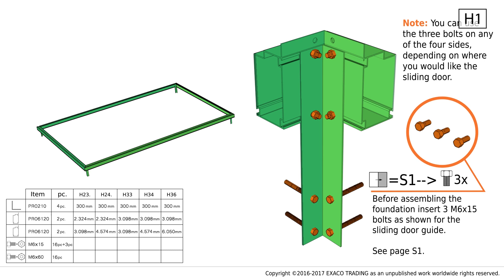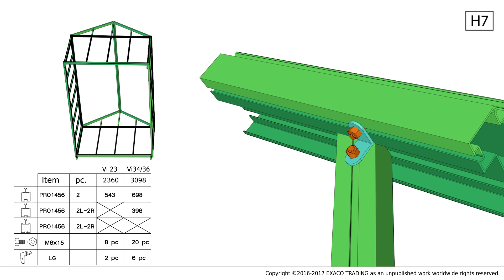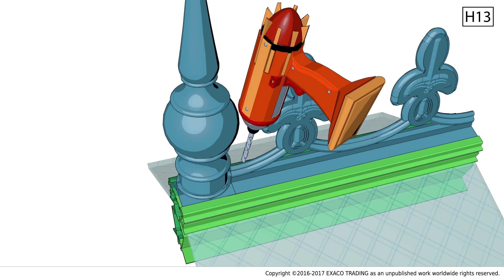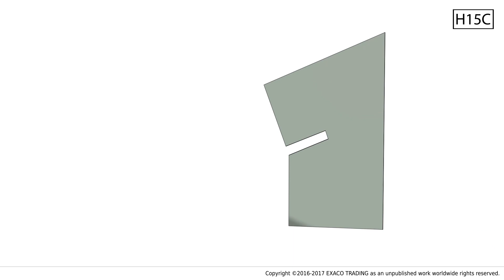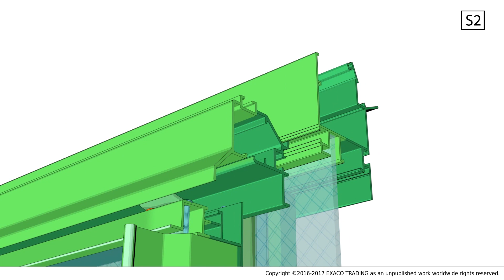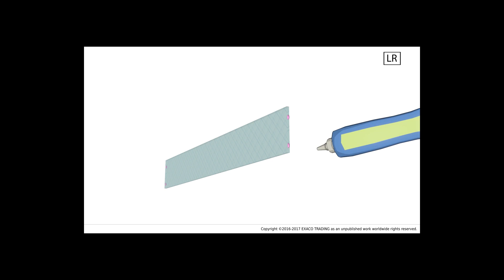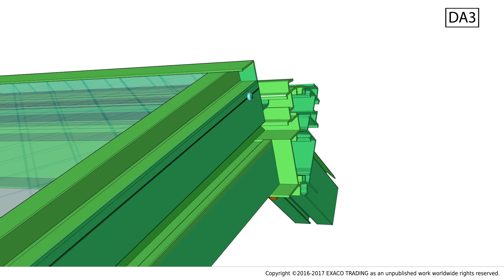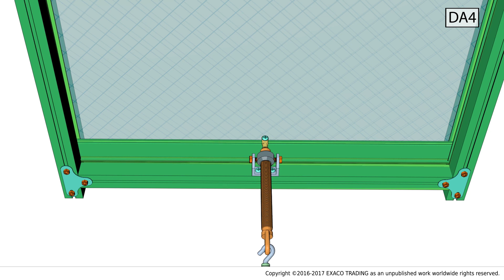Official Exaco Royal Victorian Greenhouse Assembly 2018 3D Version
2024 corrections: There is a new updated YouTube Video that will highlight the most recent changes to this greenhouse. to watch the updated YouTube Video.

Detailed animation of the assembly process for the Royal Victorian greenhouse series from Exaco Trading.  To jump to specific chapters click the times listed below.

2023 corrections:
1)The video will say to use M6 x15 bolts. Please use the M6x12 bolts that come with the greenhouse.
2) The door support piece for the double sliding door at 37:27 is not included by the factory anymore.

00:00 – Foundation Frame
03:00 – Pro6578 Corner Wall pieces
03:51 – Wind Brace Bracket to corner
04:24 – Slider Loops per curtain
05:12 – Pro1456 Wall pieces
05:30 — Pro20229 for Double Sliding Door
06:00 – Center Post (Pro1456)
07:00 – Detail for VI36/VI46
07:53 – Detail for Louvre Window
08:34 – If you purchased curtains, now is a good time to install the curtain rails – refer to page SD1
09:25 – Roof Windows
10:15 — Window Roof Uprights
11:33 – Bending and attaching the 45-degree support tube
14:07 – Attaching the roof and wind braces
15:12 – Scroll Supports for VI36/VI46
18:24 – Insert glass windows/adding decorative finials
19:06 – Adding plastic gutter down spout/gutter profile frame
21:00 – Adding glass supports
22:15 – Adding Glass and Glazing shims to windows.
23:36 – Installing the rubber trim/trim plates
25:40 – Crescent seals for roof
31:26 – Adding/Assembling Single Sliding Door
37:24 – Adding/Assembling Double Sliding Door
42:34 – Adding Louvre Window
49:17 – Assembling the Roof Window
51:49 – Window Opener for Roof Window
56:38 – Spindle Opener for Roof Window